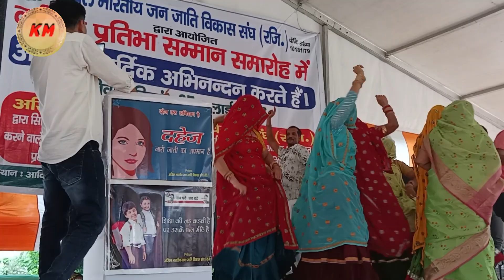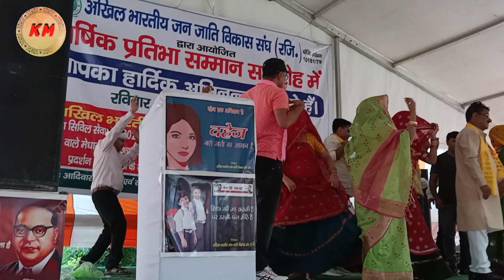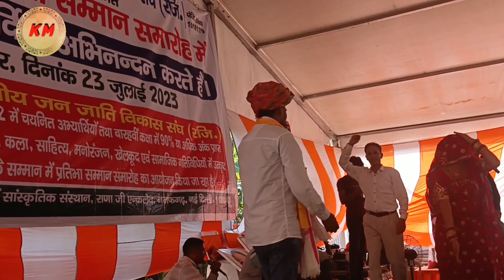नजफगढ़ दिल्ली लाइव प्रोग्राम//मीणा समारोह#सिंगर भरत लाल पालूनदा नंदलाल मीणा रामकरण मीनाnewmeenageet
नजफगढ़ दिल्ली लाइव प्रोग्राम //मीणा समारोह // 2023#newmeenageet